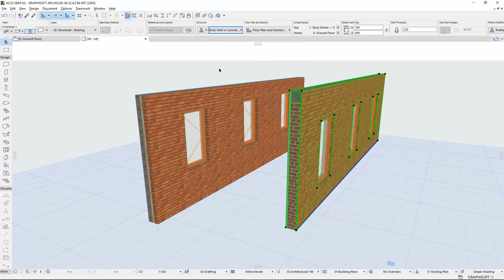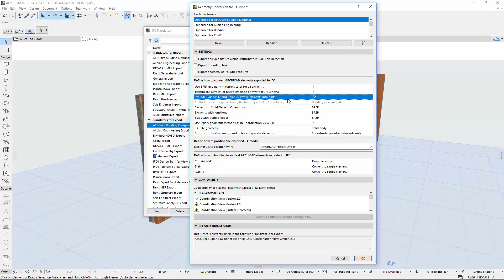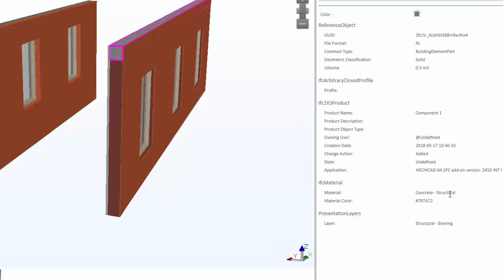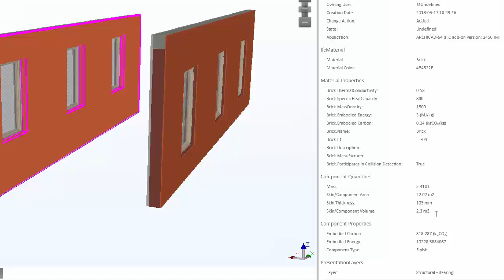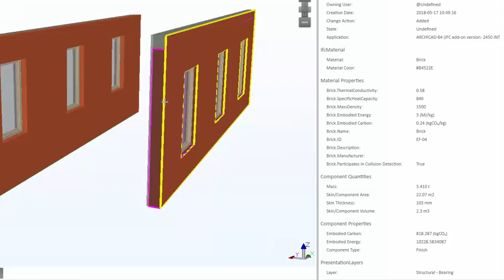ARCHICAD 22 - Export of Component Quantities to IFC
This video presents how you can export Composite skin and complex profile part data to IFC. Exporting the Component Quantities to IFC are especially useful when creating schedules, calculations and cost-estimations based on building materials, individual skins of composite structures and complex profile parts.